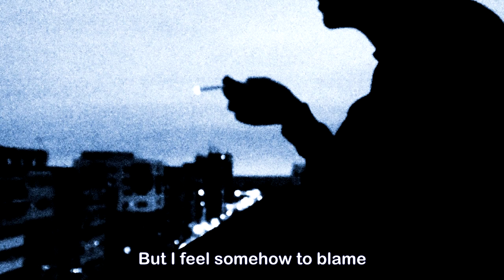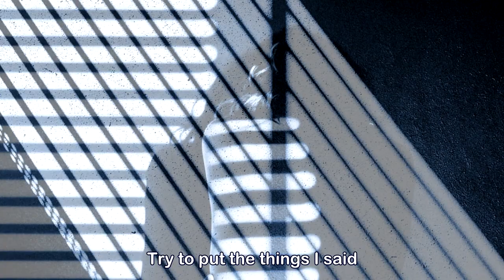Baby Please Come Home - John Martyn (1980)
Written by John Martyn
From Grace & Danger, 1980

Cristina Pedrazzini : .